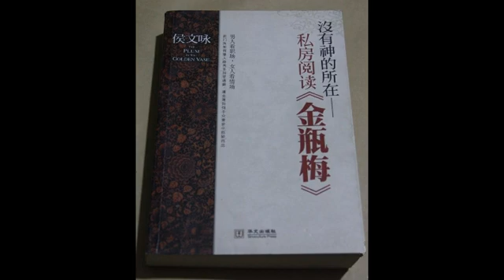17 误入野兽丛林的小白兔：宋惠莲（2） | 没有神的所在：私房阅读《金瓶梅》| 名著 | 侯文咏 | 潘金莲 | 中国古代情色